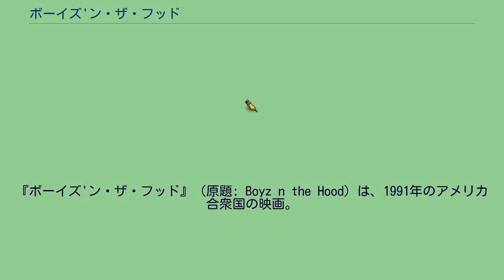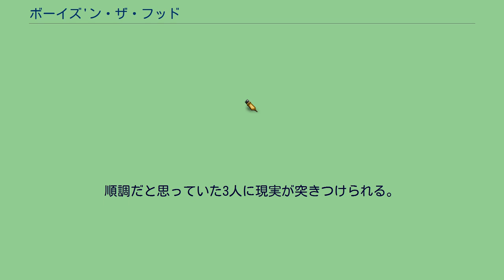ボーイズ'ン・ザ・フッド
ジョン・シングルトンの監督映画
『ボーイズ'ン・ザ・フッド』（原題: Boyz n the Hood）は、1991年のアメリカ合衆国の映画。
ジョン・シングルトン監督・脚本。
ロサンゼルスのサウス・セントラル地区にトレという少年がいた。
彼は朝、学校に行くときに死体を見つけるが、いつも通り学校に行く。
しかし、トレは学校で問題を起こし、そのせいで母親から「あなたとはもう無理、パパのところに行って」と言い放たれ、父親のもとへ行くことになる。
そこにはアメフト好きのリッキーとその兄のダウボーイがいた。
父親はトレに対して少し厳しく、時に優しく当たり、順調な生活を送る。
しかし、トレはリッキーとダウボーイ、その悪友たちと出掛けた時、途中でリッキーのボールがギャングのメンバーに奪われる。
激昂したダウボーイはボールを取り返そうとするが、軽くあしらわれ、ボールは取られてしまう。
だが、1人のギャングがボールを仲間から奪い、トレに返す。
そして、ダウボーイと悪友は買い物に行くと言い、トレはスーパーに行くリッキーと家に帰り、元軍人の父と釣りに行く。
その後トレが家に帰ると、ダウボーイと悪友が捕まっており、リッキーによると物を盗んだらしい。
数年後、立派に成長し服屋で働いているトレ、ギャングになったダウボーイとその悪友、そして大学からアメフトの推薦が来たリッキー。
順調だと思っていた3人に現実が突きつけられる。
※括弧内は日本語吹替 Rotten Tomatoesでの評論家支持率は49件のレビューで96%、平均点8.3/10となっている。
Metacriticでの加重平均値は18件のレビューで73/100となった。